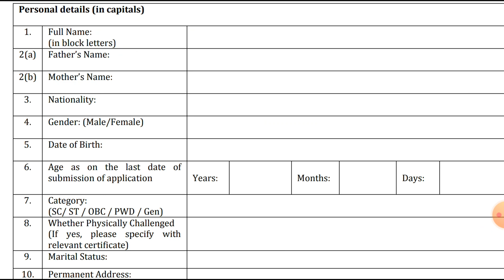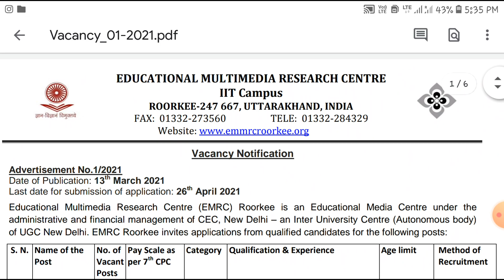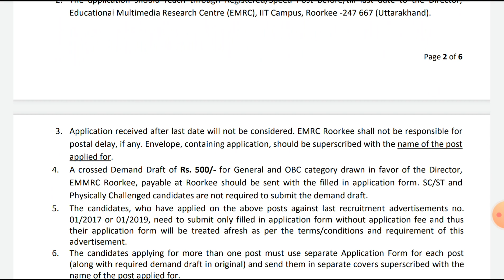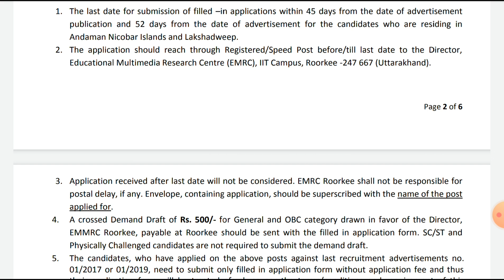తక్కువ అర్హతతో ప్రభుత్వ ఉద్యోగం | 10th pass jobs || latest Govt Job Notification 2021